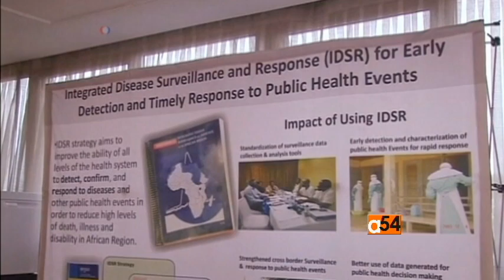Africa Ebola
VOA's health correspondent Linord Moudou reports on how a young Ebola patient in Guinea returns to his village after receiving treatment from Doctors without Borders.